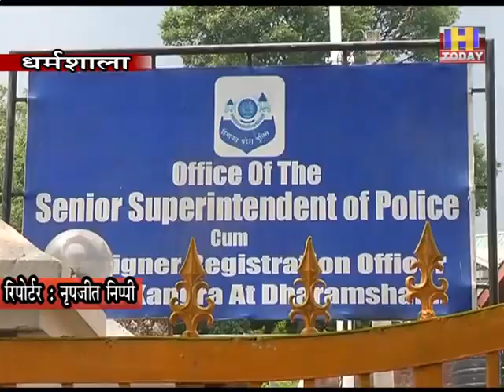18 june 10 17 वर्षीय नाबालिगा के साथ दुष्कर्मपुलिस ने किया दो युवकों गिरफ्तार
17 वर्षीय नाबालिगा के साथ दुष्कर्मपुलिस ने किया दो युवकों गिरफ्तार युवक द्वारा नाबालिगा को ले जाने वाली गाड़ी को भी कब्जे मेंखिलाफ धारा 376 व पोक्सो एक्ट के तहत मुक़द्दमा दर्ज
एंकर ; उपमंडल ज्वाली के अंतर्गत 17 वर्षीय नाबालिगा के साथ दुष्कर्म करने के आरोप में पुलिस ने दो युवकों राकेश कुमार व मनोज कुमार निवासी कैहरियां तालाब को गिरफ्तार कर लिया है। दोनों आरोपियों को आज जवाली कोर्ट में पेश किया जाएगा।